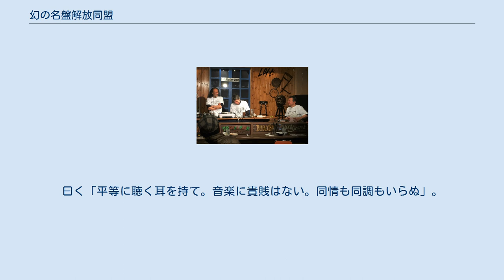幻の名盤解放同盟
幻の名盤解放同盟（まぼろしのめいばんかいほうどうめい）は、1982年から特殊漫画家の根本敬らによって主宰されている廃盤レコードの復刻活動を行っているユニットである。
 昭和歌謡ブームやポンチャックブームの仕掛人であり、モンドカルチャーへ与えた影響は大きい。
廃盤クロスレビューから旅行ガイドブックの執筆まで多岐に渡り活動している。
 中古レコードの蒐集を行っていた特殊漫画家の根本敬、音楽評論家の湯浅学、デザイナーの船橋英雄の三人によって1982年春に前身となる「廃盤水平社」を結成。
自販機本『コレクター』（群雄社／海鳴書房）でメディアに初登場する。
その後はアリス出版の自販機本『EVE』に移籍して活動を本格化する。
 発足当初から一貫して「すべての音盤はターンテーブル上で平等に再生表現される権利を持つ」をスローガンに、商業的成功にめぐまれず廃盤となり消えていった個性的すぎる歌謡曲の紹介・復刻を手がける。
 またライナーノーツには過剰なまでの情報量による解説と湯浅学による秀逸な解読が添付されているのが特徴。
 かつてP-VINEレーベルから「幻の名盤解放同盟」による復刻盤コンピレーションアルバム『幻の名盤解放歌集』シリーズが東芝編・テイチク編・ビクター編など原盤の大手レーベルの承諾を得て、会社別に多数発売されていた。
『幻の名盤解放歌集』シリーズには5000枚以上を売れた作品もあり、「廃盤レコードの編集盤としては破格のヒット」とされる。
 1987年には韓国旅行記『ディープ・コリア』を同盟の共著で発表、その後も出版社を変えつつ四半世紀にわたり増補改訂を繰り返し、最新版では600頁を越える大著となっている。
これは民主化以前で情報が乏しかった当時の韓国を渡り歩き集めた、日常のどうでもいい瑣末でリアルな韓国の姿を「お笑い大韓民国」として面白おかしく取り上げたもので、対韓国・朝鮮贖罪意識にとらわれた形でしか韓国を語れず、硬直していた日本の韓国観に対し風穴を開ける画期的な一冊として青山正明をはじめ高く評価された。
また韓国では「下世話な音楽」として敬遠されていたポンチャックを日本に紹介し、李博士をはじめ一時的にブームを呼んだ。
 「解放同盟」の名称は部落解放同盟の専売特許ではないが「幻の名盤解放同盟」というユニット名が部落解放同盟員から苦情を受け、CDが出荷停止に追い込まれた過去がある。
 またメディアの自主規制によりユニット名が取り上げられる機会も少ないため、その功績とは裏腹に世間一般では知名度が低く、知る人ぞ知るアンダーグラウンドな存在でもある。
 一般論、道徳、倫理などにとらわれることなく、人間の「生」の現われである「歌」を底辺から集め、いい顔といい歌を既存のあらゆる倫理／道徳、価値体系から解放せんとする。
曰く「平等に聴く耳を持て。音楽に貴賎はない。同情も同調もいらぬ」。